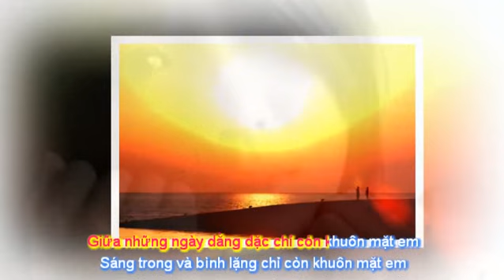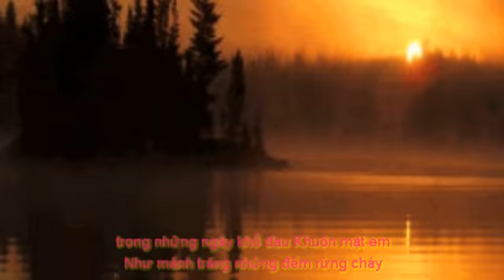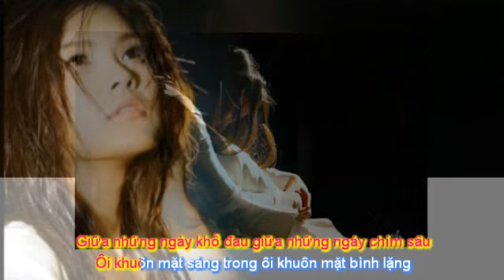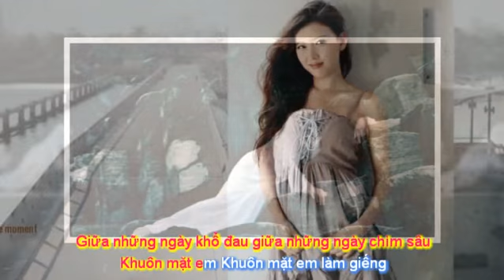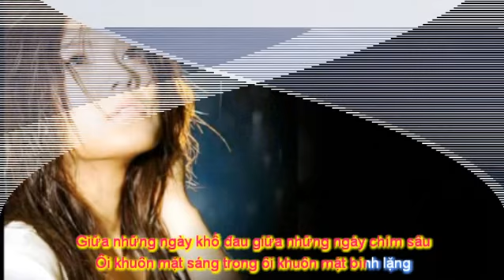Khuôn mặt em - Nhạc Nguyễn Hữu Hồng Minh - Ca Sĩ Thành Đạt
Khuôn mặt em
Nhạc : Nguyễn Hữu Hồng Minh
Ca Sĩ Thành Đạt